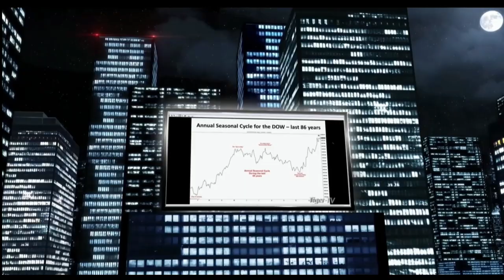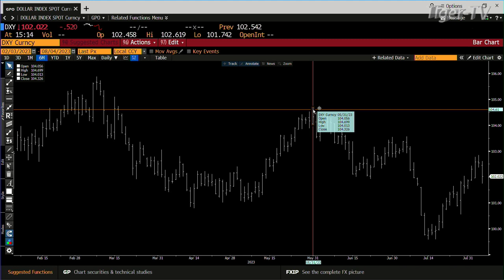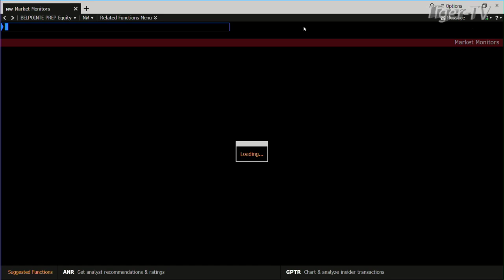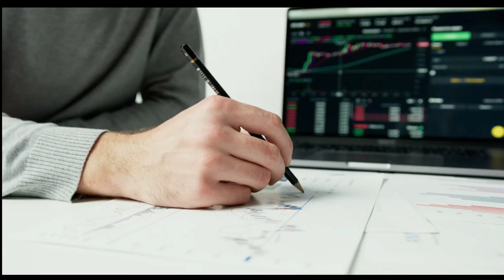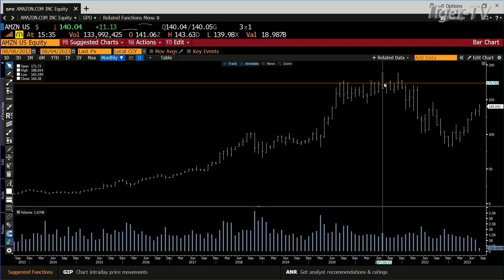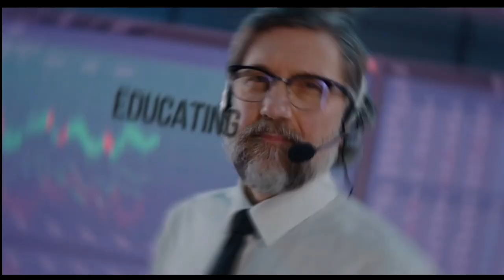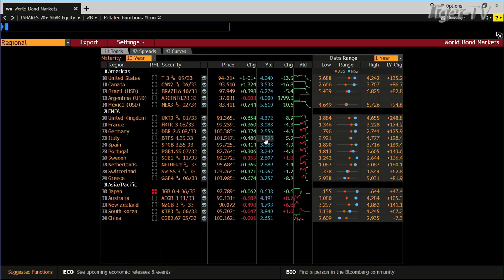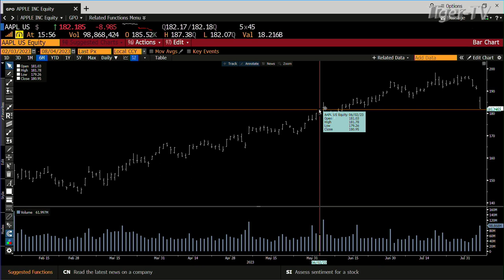August 4th, Tom O'Brien Show on TFNN - 2023